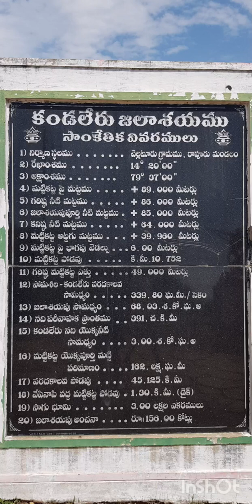kandaleru reservoir కండలేరు జలాశయం